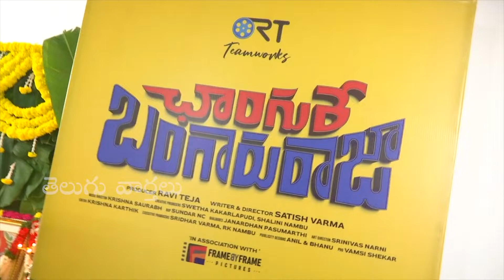Raviteja Making Fun With Changure Bangaru Raja Movie Heroine | Gutta Jwala | Telugu Varthalu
Raviteja Making Fun With Changure Bangaru Raja Movie Heroine | Gutta Jwala